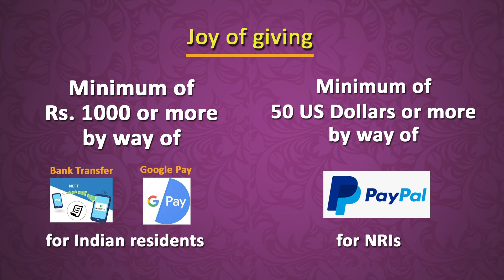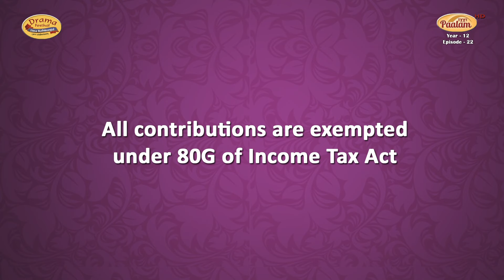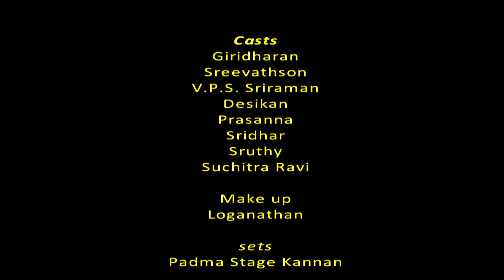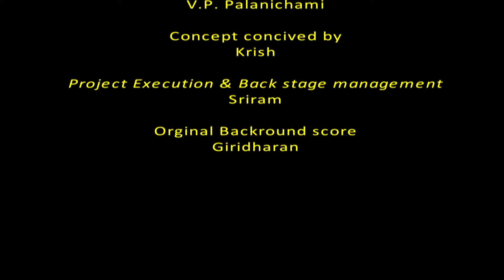Tamil Drama : Dummies Drama presents ENGIRUNDO VANDAN by V.Sreevathsan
Tamil Drama  :
Dummies Drama presents
ENGIRUNDO VANDAN

Written & Directed by V. Sreevathson

Casts
Giridharan
Sreevathson
V.P.S. Sriraman
Desikan
Prasanna
Sridhar
Sruthy
Suchitra Ravi

Make up : Loganathan
Sets : Padma Stage Kannan
Sets Design : Krishnamurthi
Lights : Babu
Lights co - ordinated by Murthi
Sound  : Mudhra
Songs recorded mixed & mastered at
Manoj Studio & Kalpana Recording Studio
Sound Er : Manoj
Song sung by Giridharan & Mahathi
Music Co-ordination : V.P. Palanichami
Concept concived by Krish
Project Execution & Back stage management : Sriram
Orginal Backround score :Giridharan

Video Editiing : Mudhra Bhaskar

Produced by PaalamTV
Copyright : Paalam(Regd)

Rs.1000 (India) & 50 USdollars (NRI)

Name of the account : Paalam
Type: Savings
Bank Name: Canara Bank
Branch : Nungambakkam
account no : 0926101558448